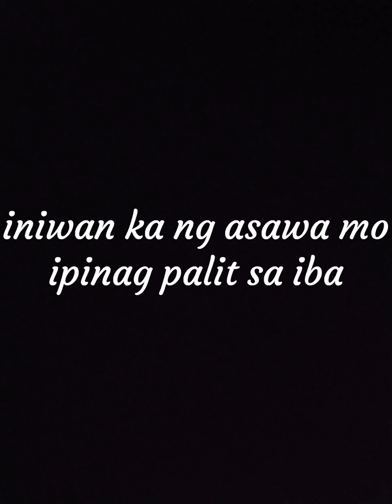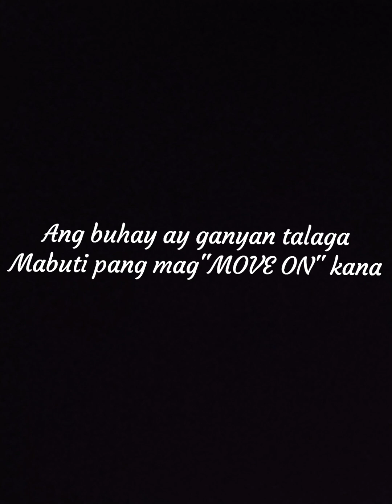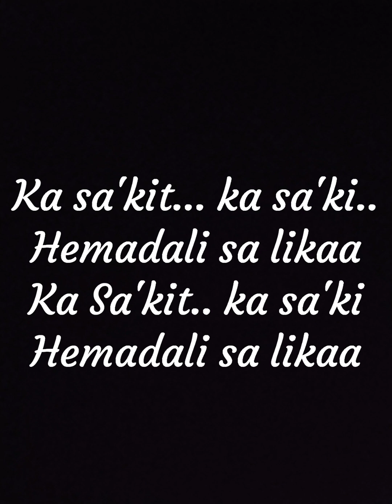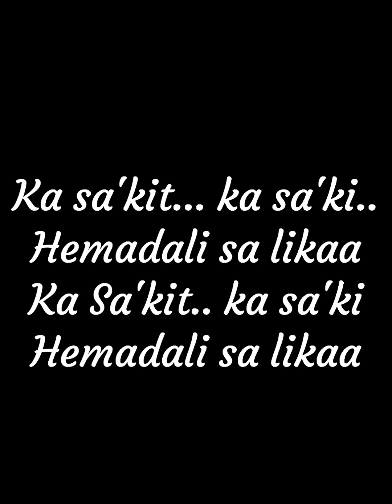MASAKIT SA FIRST TIME | male key karaoke